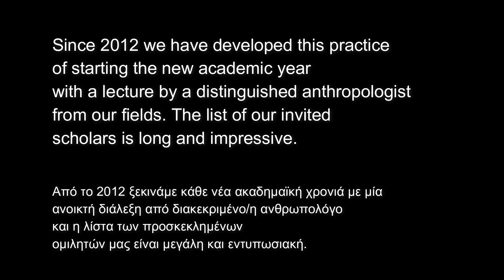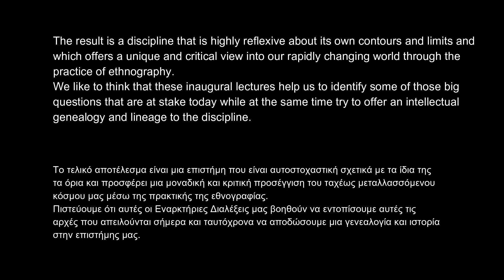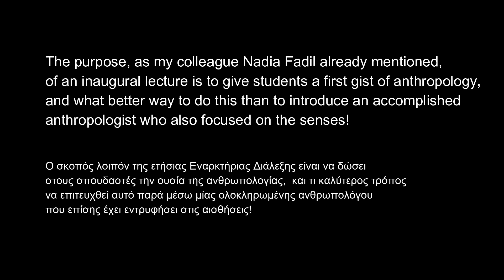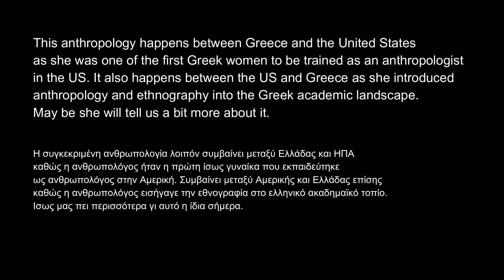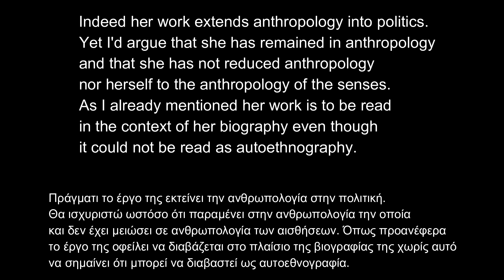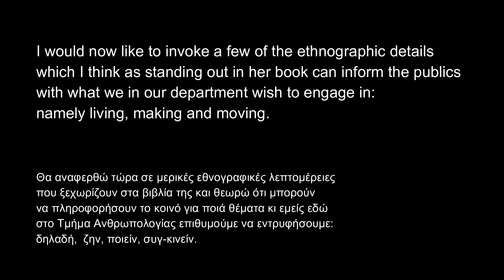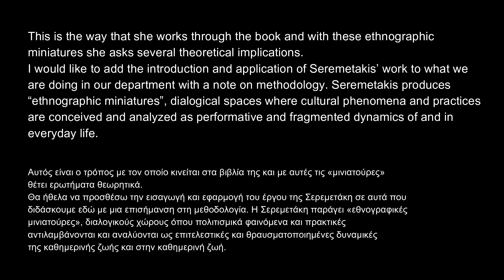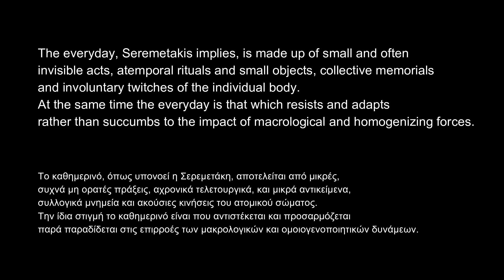INAUGURAL LECTURE-- BELGIUM, KU LEUVEN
"ANTHROPOLOGY FROM THE BORDERS OF THE INSIDE" : Inaugural Lecture
On Anthropology and its future